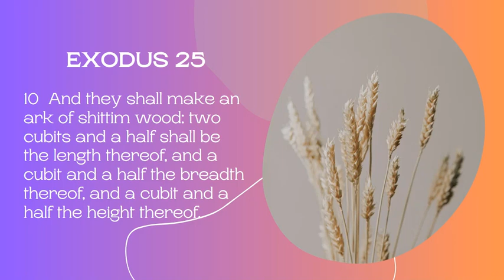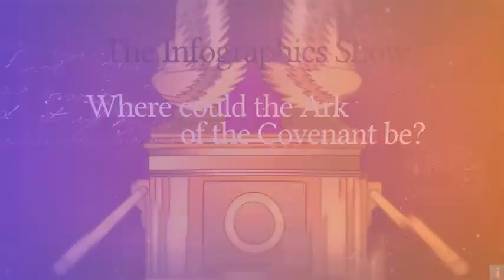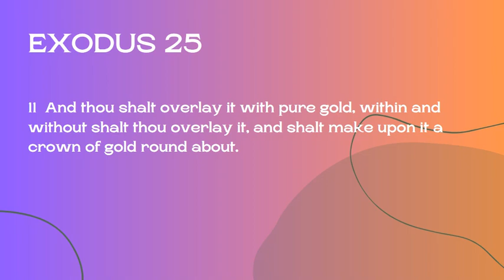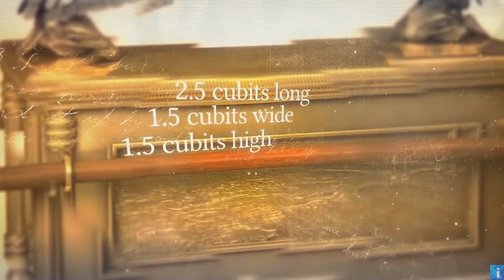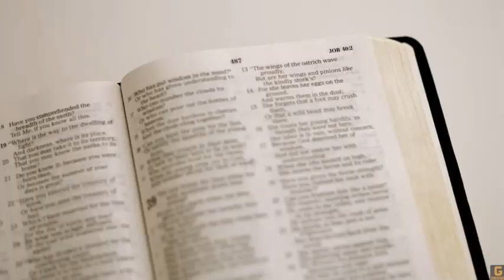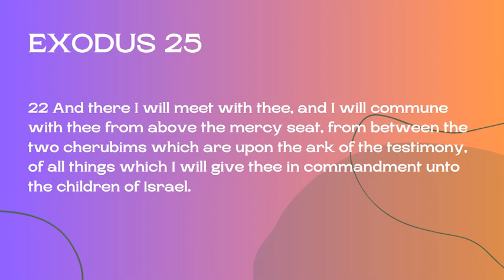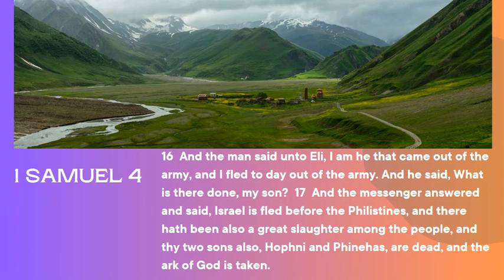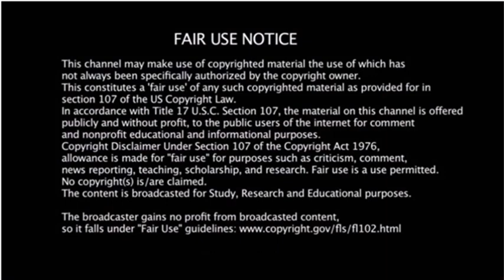The Ark Of The Covenant Where Is The Ark Part 1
They Really Do Not Want You To See This.  The Ark of the Covenant was central to the Israelites commune with the Most High.  It was as if it were some kind of filter between a holy God and an unclean populace which allowed sinful man to commune with God.  It was kept within the vestibule known as the Holy of Holies - a kind of shared space, much like the Garden of Eden where two worlds meet.